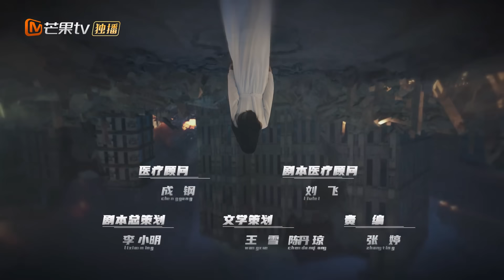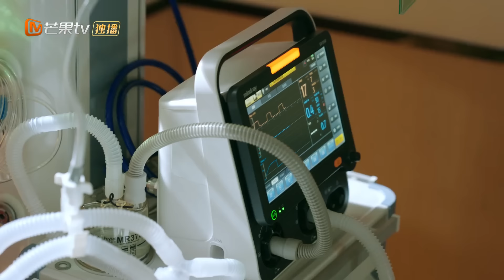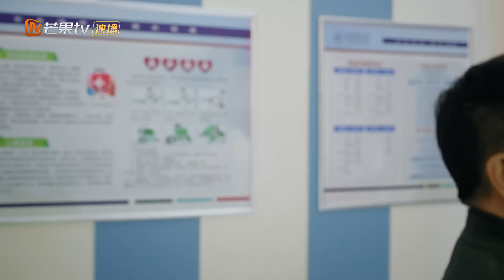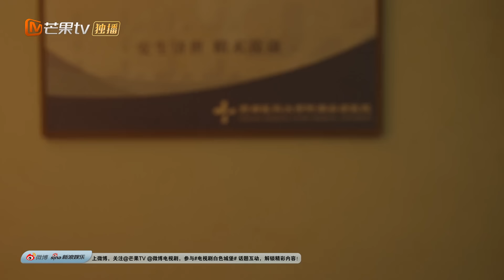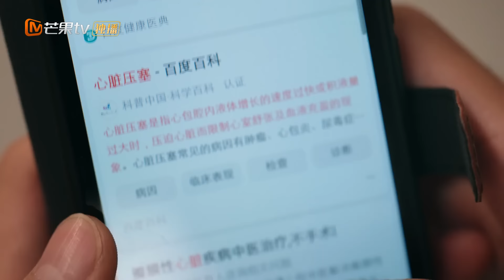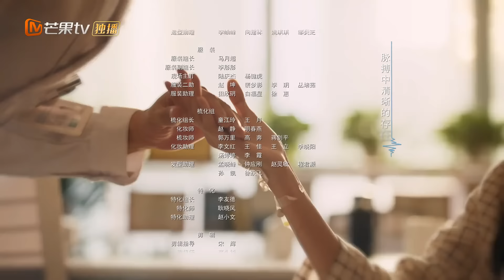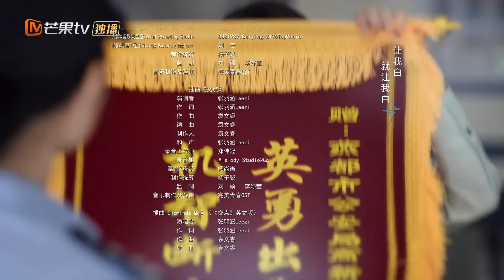【ENG SUB】《白色城堡 The White Castle》EP24：孟骄阳苏醒 王扬鸣激动不已 | 彭冠英涂松岩携手演绎医者初心 | MangoTV Drama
🏥《白色城堡 The White Castle》5月31日起每晚更新！加入芒果TV会员抢先看全集

【剧情简介】毕业季，医学博士王扬鸣作为实习医生进入安康医院急诊科，被急诊主任关老大强塞给想辞职的路易做徒弟，遭到嫌弃。与王扬鸣同期入职的刘非能力超群，路易的藐视、刘非的碾压激发了王扬鸣的胜负欲。他不放过任何锻炼机会，不但成功摆脱了大家对研究型医学生的偏见，还收获了友情爱情，与路易、祖闻达和刘非组成“急诊四杰”。

导演：杨文军
演员：彭冠英 / 涂松岩 / 盖玥希 / 高鑫 / 黄小蕾 / 陈数 / 张志坚 / 熊梓淇 / 施诗